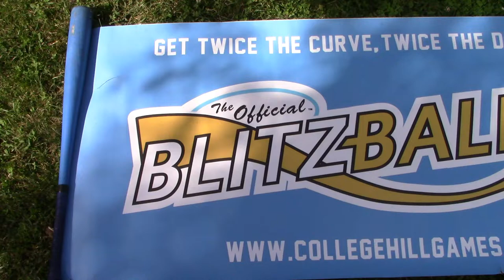BEST HOMERUN TROT? | Blitzball 2019 | Game 26: TC vs. Josh